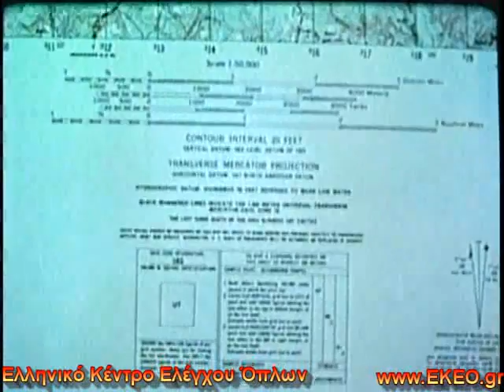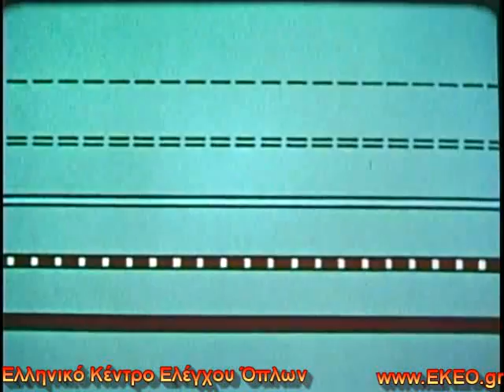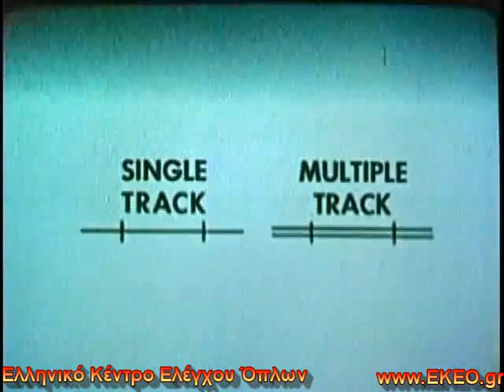Στρατιωτικοί Χάρτες (1/2) ΓΥΣ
Οι στρατιωτικοί χάρτες αποτελούν κορυφαίο όργανο οργάνωσης στρατηγικής και η γνώση της ανάγνωσης τους (σύμβολα, πληροφορίες κλπ) αποτελεί απολύτως απαραίτητο προσόν κάθε στρατιωτικού. Στο εκπαιδευτικό βίντεο του Αμερικανού Στρατού διδάσκονται βασικά στοιχεία των στρατιωτικών χαρτών. Το EKEO αφήνει το βίντεο στα Αγγλικά ώστε να υπάρξει και η ανάλογη εκπαίδευση των αναγνωστών στη σχετική ορολογία αφού οι εκφράσεις που χρησιμοποιούνται είναι απλές. Ίσως το βίντεον να φανεί χρήσιμο ως εκπαιδευτικό υλικό στη Γεωγραφική Υπηρεσία Στρατού (ΓΥΣ)